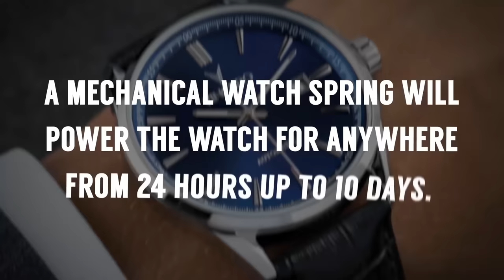Кварцевые Часы vs Механические Часы | Какие Часы Лучше | RMRS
Друзья, сегодня поговорим о часах. Какие часы выбрать? Устраем соревнование между кварцевыми и механическими часами. Выбирать вам.

Автоматические и кварцевые часы: у каждого вида часов есть свои преимущества и недостатки. Антонио постарался раскрыть это в сегодняшнем видео.